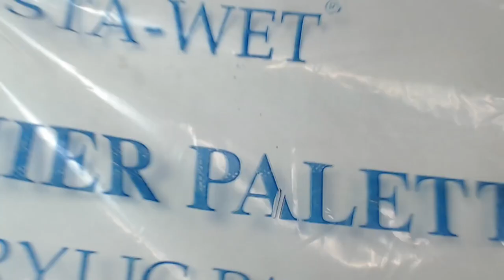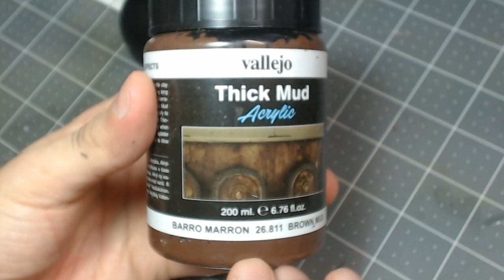Cómo pinté al Rey THEODEN del Señor de los Anillos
¡Hola pintores y pintoras! En esta ocasión les traigo el recuento completo del proceso de pintura que realicé en esta figura de Games Workshop del juego de mesa Middle Earth Strategy Battle Games.

Traté de hacer el video con todo el detalle posible tratando de explicar el razonamiento detrás de las pinceladas, elecciones de tonos y todas las decisiones que voy tomando mientras voy pintando la figura hasta el final.

Espero que el video les sea de ayuda para quien esté buscando información sobre cómo pintar figuras medievales o del señor de los anillos o también alguno de los otros temas que cubrimos en el video como la cara, metal non metal en espadas y en dorados, maderas y demás.

0:00 - Intro
1:10 - Bases de color
4:23 - Escudo
10:30 - Cabello
13:03 - Rostro
21:18 - Armadura NMM Dorado
31:28 - Espada NMM
40:30 - Escudo
51:50 - Cota de Malla
56:06 - Base, Detalles Finales y Peana

-Listado de Pinturas utilizadas en el video

*German Black Brown / Cam Pardo Negro 70.822 Vallejo Model Color Panzer Series
*Cavalry Brown / Marron Rojo 70.982 Vallejo Model Color
*Madera Nueva / New Wood 311 Vallejo Panzer Aces
*Agrax Earthshade Citadel Shade
*Tinta Negra / Black Ink 72.094 Vallejo Game Inks
*Skin Wash / Piel 72.093 Vallejo Game Inks
 *Hexed Lichen / Púrpura Hechizero 72.015 Vallejo Game Color
*Medium Flesh Tone / Carne Medio 70.860 Vallejo Model Color
*Basic Skintone / Carne Base 70.815 Vallejo Model Color
*Flesh Highlight / Luces Carne 342 Vallejo Panzer Aces
* English Uniforms / Uniforme Inglés 70.921 Vallejo Model Color
*Yellow Ocre / Amarillo Ocre 70.913 Vallejo Model Color
*Ice Yellow / Amarillo Hielo 70.858 Vallejo Model Color
*White / Blanco 70.951 Vallejo Model Color
*Black / Negro 72.51 Vallejo Game Color
*Cold Grey / Gris Frio 72.050 Vallejo Game Color
*Cayman Green / Verde Caimán 72.067 Vallejo Game Color
*Unnatural Shadow Shade Overlord
*Burnt Umber / Sombra Tostada 70.941 Vallejo Model Color
*Light Sienna / Siena Claro 73.104 Vallejo Pigments

Pinceles:
-Vallejo #3 Kolinsky
-Winsor&Newton Series 7 size 0